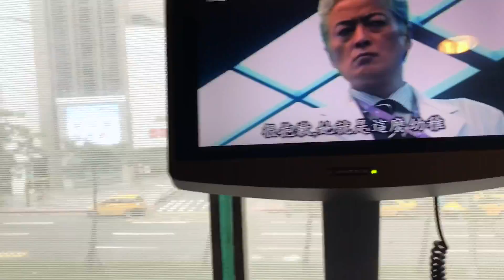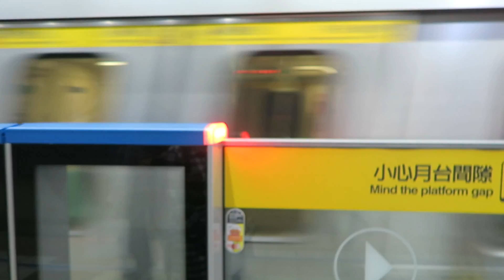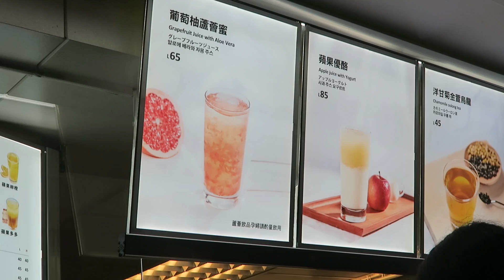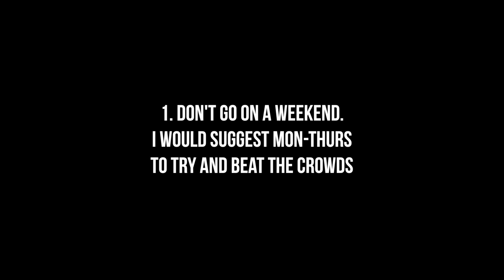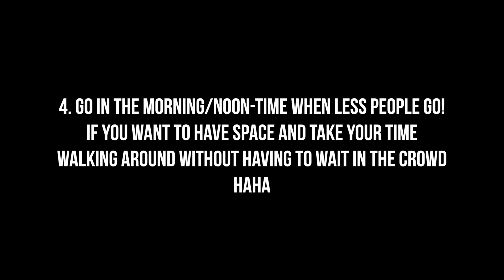A FEW TIPS on Jiufen Old Street & BEST Taiwanese Breakfast | xomelrous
We went to Jiufen when it was PACKED... so I hope my few little tips helped so that you don't have to go through the crowd like we did! Haha
Also, why is Taiwanese Breakfast SO GOOOOD. We're obsesssedddd. Esp with fan tuan and dou jiang :9

Enjoy! Thanks for watchingggg :))))

xo,
Melody

I N S T A G R A M || @xomelrous | @shopmelrous

P.s. let me know what you'd like to see next from me! I'd love recommendations :))